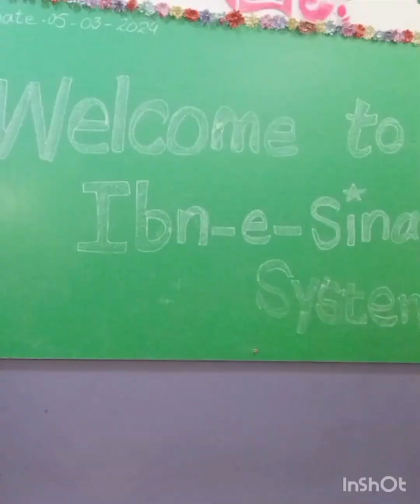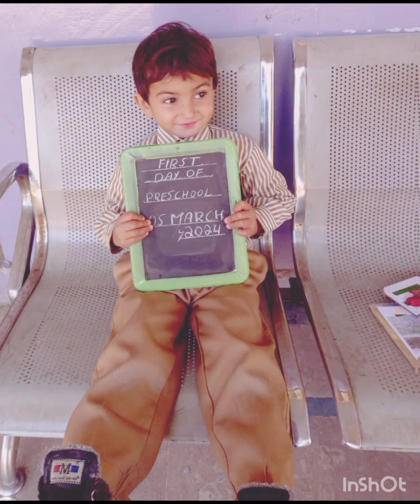The first day of school.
Beginning the formal education is exciting: Zeez Urge is 4 years old. At this age, children are often used to going to school and spending time away from home.
Learning activities for 4-year olds include:
✓ Reading books together
✓ Singing counting songs
✓ Cutting and pasting
✓ Dressing up
✓Playing math games